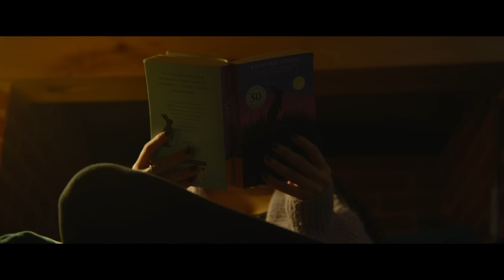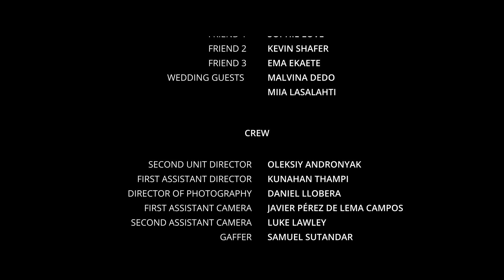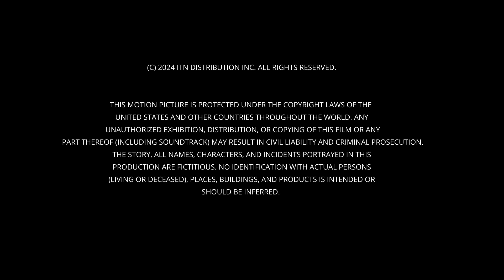Aliens Return (2024) [Sci-Fi] [Horror] ම A retelling of the Black Death from 1352 🧟‍♂️ Full Movie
While preparing for her dream wedding, she stumbles upon a mysterious black substance that unleashes horrifying events. What dark secrets lie hidden in this seemingly perfect venue? A gripping sci-fi horror that keeps you on edge as Mya and her guests face the unimaginable.

Director: Louisa Warren